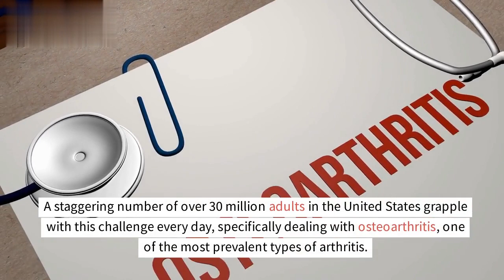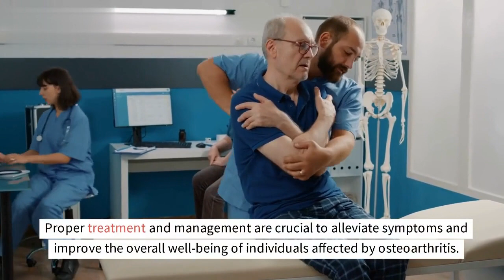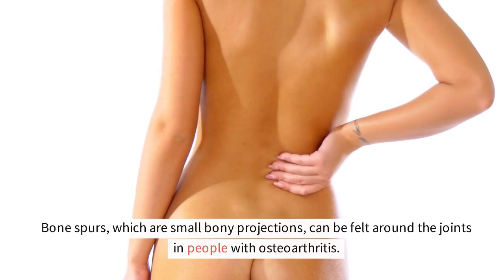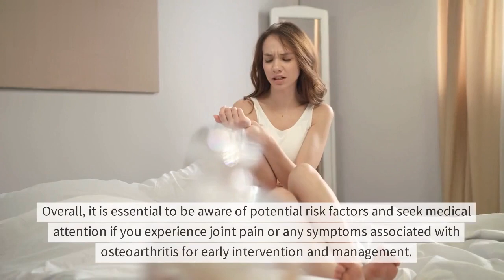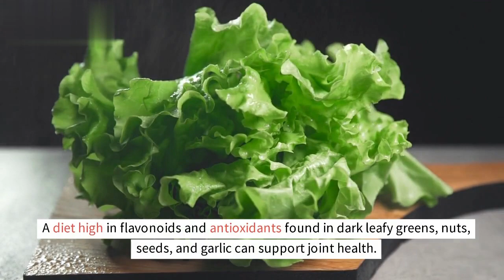Expert Guide to OSTEOARTHRITIS & Its Causes, Symptoms, And Treatments in 2023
As we age, one of the most dreaded consequences is joint pain, caused by the gradual breakdown of cartilage in our joints, leading to a life-altering condition known as arthritis. In the United States, over 30 million adults already grapple with this challenge on a daily basis. Among the various types of arthritis, osteoarthritis stands out as one of the most common, presenting significant challenges to those affected.

In our insightful video, we delve into the world of osteoarthritis, exploring its definition, symptoms, and root causes. We leave no stone unturned, discussing comprehensive treatment plans and recommending specific foods that can be beneficial for managing osteoarthritis. Join us as we provide a detailed guide to understanding and coping with this prevalent joint condition.

Video Chapters :

00:00 Introduction to Joint Pain and Arthritis 🦴

00:09 The Impact of Osteoarthritis in the US 🇺🇸

00:25 Understanding Osteoarthritis: Definition and Symptoms 🤔

00:48 The Importance of Managing Osteoarthritis 👥

01:45 Common Symptoms of Osteoarthritis 📌

02:58 Causes and Risk Factors of Osteoarthritis ⚠️

03:54 Early Detection and Medical Attention for Osteoarthritis 🩺

03:46 Effective Treatment Options for Osteoarthritis 💊

04:53 Lifestyle Strategies for Osteoarthritis Management 🌱

✍️ Summary:
Discover the ins and outs of Osteoarthritis, a prevalent joint pain condition affecting various body parts like feet, knees, and spine. Learn about its causes, including aging, past injuries, obesity, and poor posture. Find out about risk factors and early detection methods like X-rays, MRI scans, and blood tests. Explore effective treatments to manage symptoms, such as heat and cold therapy, over-the-counter pain relievers, and natural remedies like fish oil and green tea. Embrace a healthy diet with flavonoids, antioxidants, and dairy products to reduce pain and strengthen bones. Avoid AGEs-rich foods for better living. For all the details, don't miss watching the video till the very end!